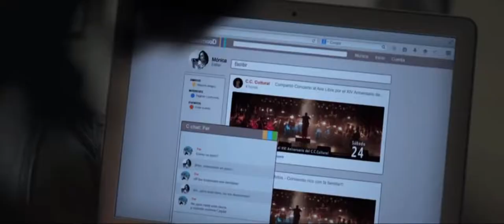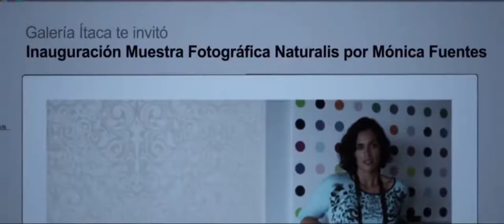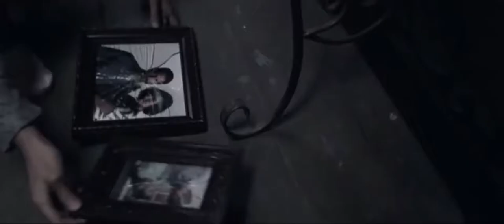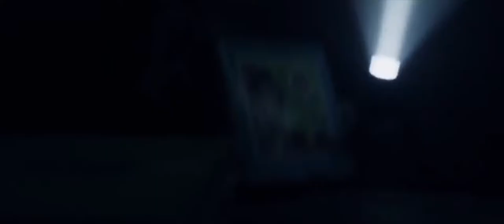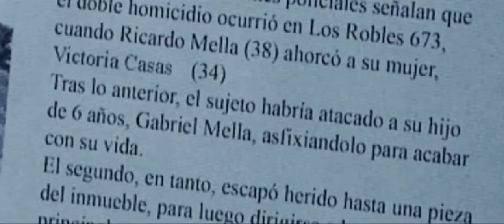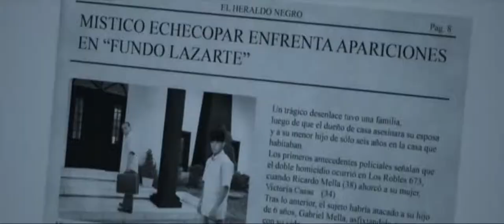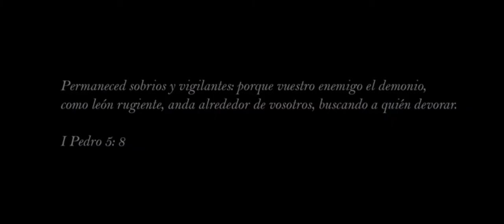PELÍCULA: NO ESTAMOS SOLOS DE TERROR COMPLETA EN ESPAÑOL LATINO HD